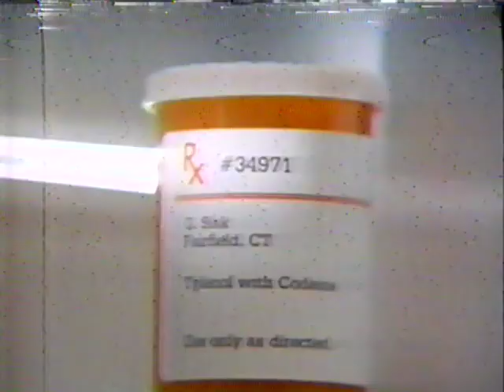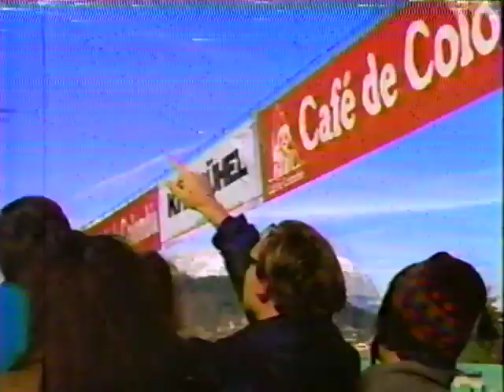90s Commercials 52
From NBC 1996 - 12th Soap Opera Awards

Great Grains Cereal
Advil
Reebok
Keri
Columbian Coffee
ER TV Promo
Days of Our Lives TV Promo
Lisa Kudrow The More You Know NBC TV Spot